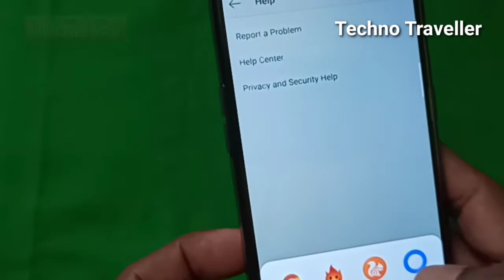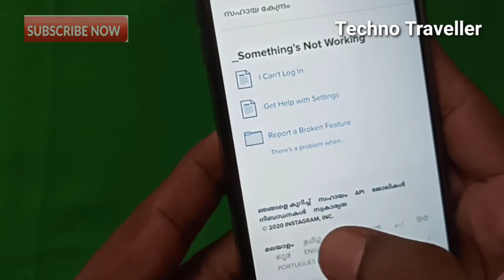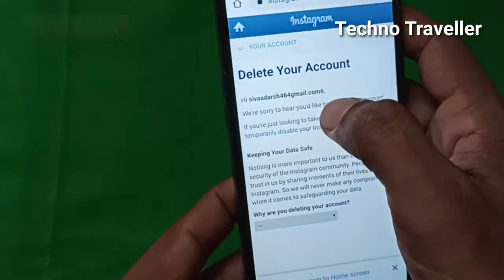How To Delete Instagram Account Permanently 2020 | Malayalam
Youtube.com/c/sradarshify